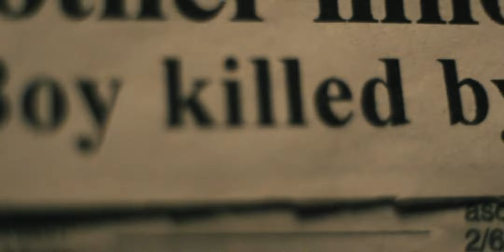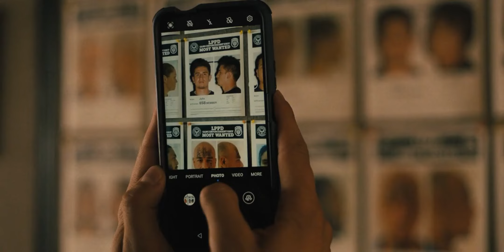SILENT NIGHT (2023) Official Trailer